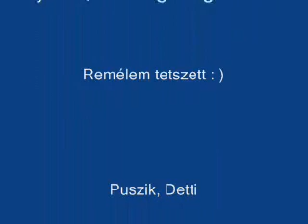Jennifer Lopez - Que Hiciste ( Lezsák Bernadett cover )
Jennifer Lopez - Que Hiciste

Lyrics:
Ayer los dos soñabamos con un mundo perfecto,
Ayer a nuestros labios les sobraban las palabras,
Porque en los ojos nos espiábamos el alma,
Y la verdad no vacilaba en tu mirada.

Ayer nos prometimos conquistar el mundo entero,
Ayer tú me juraste que este amor sería eterno,
Porque una vez equivocarse es suficiente,
Para aprender lo que es amar sinceramente.

Chorus:
Qué hiciste? Hoy destruíste con tu orgullo la esperanza,
Hoy empañaste con tu furia mi mirada,
Borraste toda nuestra historia con tu rabia,
Y confundiste tanto amor que te entregaba,
Con un permiso para así romperme el alma.

Qué hiciste? Nos obligaste a destruir las madrugadas,
Y nuestras noches las borraron tus palabras,
Mis ilusiones acabaron con tus farsas,
Se te olvidó que era el amor lo que importaba,
Y con tus manos derrumbaste nuestra casa.

Mañana que amanezca un día nuevo en mi universo,
Mañana no veré tu nombre escrito entre mis versos,
No escucharé palabras de arrepentimiento,
Ignoraré sin pena tu remordimiento.

Mañana olvidaré que ayer yo fui tu fiel amante,
Mañana ni siquiera habrá razones para odiarte,
Yo borraré todos tus sueños de mis sueños,
Que el viento arrastre para siempre tus recuerdos.